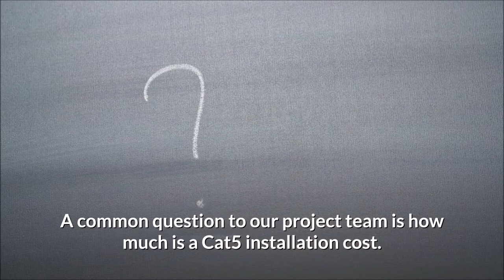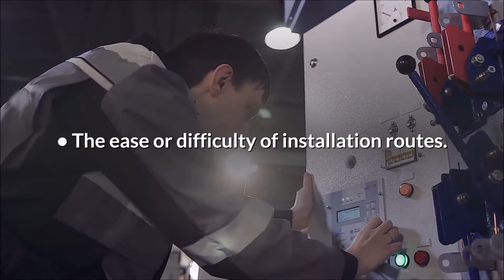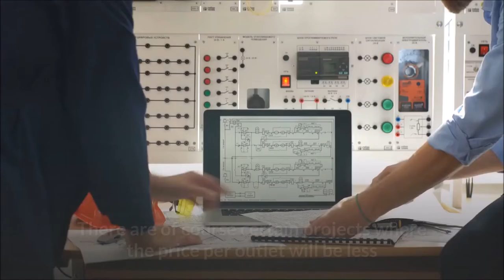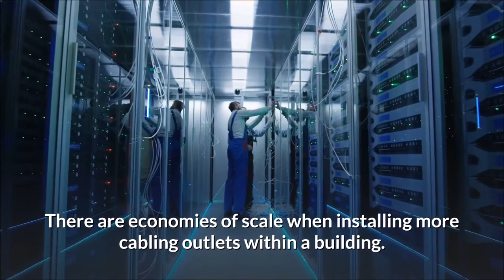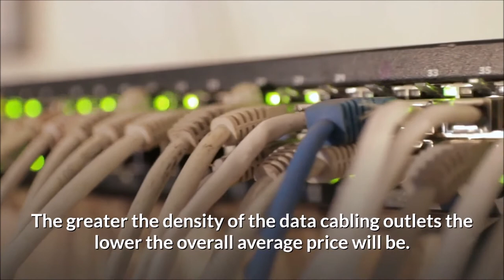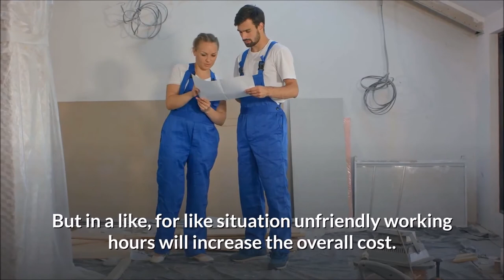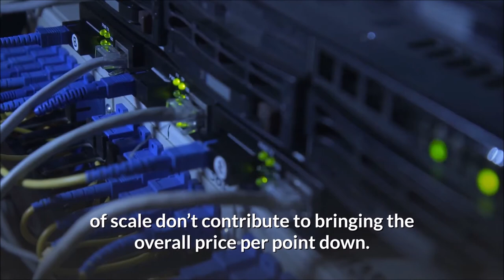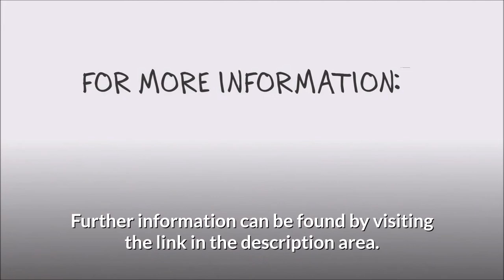Cat5e Cabling - What does it cost? (Cat5 installation cost)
How much is Cat5e Cabling?

What will a Cat5 installation cost for my building?
A common question to our project team is how much is a Cat5 installation cost and how much does it cost to install cat5 cable? Cat5 installation is the generic term used by most clients. However the specific specification for the cable is the enhanced Cat5e
A general guideline for Cat5e in the UK is £35.00 – £50.00 per point. Conversely the information below will guide through how that cost can fluctuate depending of many factors.
However every project is unique and therefore every quotation has a multitude of factors that can affect the overall cost and price
Thus the main consideration is always to make sure the quotation includes everything you need. Furthermore it allows for your scheduling. Finally the quotation can be compared like for like with any others you have
Common factors that can affect the cost of Cat5e cabling in its overall value and its price per point
• Overall number of cables installed within the location
• The cat5e cable layout
• The distance those cables are run to the main communications cabinet
• The ease or difficulty of installation routes
• The density of the cabling outlets
• The type of building, warehouse, residential, school etc
• The presence of containment or the requirement of additional or new containment
• Whether there is a requirement for external cat5e or external grade cat5e such as armoured
• Ensuring that the installation has a fire rated cat5e cable and cat5e CCA as a minimum
• The presence of false floors or ceilings
• The scheduling of the works whether it be regular hours, weekends or evenings
• Location of the project
• Access into the building, security limitations
• Parking , Congestion Charge and other factors
Cat5 Installation Cost – Network cabling installation  estimate
As an overall average the cost of Cat5e cabling including the cable, patch panels and cat5e modules will range from £35.00 per point up to £50.00 per point.
This would be based on a cat5e cabling projects starting at 20-24 outlets as a minimum
There are of course certain projects where the price per outlet will be less than this range or in some way more than this estimate
The common factors above are part of how that quotation will build up and how its contributes to the overall price
What Factors keep a cat5 installation cost to the lower range?
If you are comparing price per point for cat5e cabling consider the following factors. Generally this will enable the quotation to be at its most competitive and most economical cost
• The overall number of Cat5e cabling outlets
• The ease of the installation routes
• The density of the Cat5e cabling outlets
What factors increase a Cat5 installation cost to the higher range?
• Absence of Containment or specific routes
• Location and Access
• Scheduling and Working Hours
What factors increase cabling cost out of the range?
• Unusual or difficult buildings - Building that require complicated installation
• Warehouses – Large scale buildings with high ceilings
• Care Homes – These buildings are usually a solid construction with no visible routes
• Hotels – A hotel can have a large number of overall cables but they are split into single outlets spread through the bedrooms and hotel
• Projects with a large range of individual outlets
• CCTV Cameras or Door Access Control, all of which are dispersed outlets all in single installation runs
• Low number of required cables
Other considerations
As detailed above there are many factors that contribute to your overall cat5e cabling cost. Consideration should be taken on the initial installation to allow of the requirements of the current technology and any future requirements. Allowing for 100 data points instead of now to cable a whole floor instead of partially cabling 50 will increase the overall cost by a significant amount less than double.